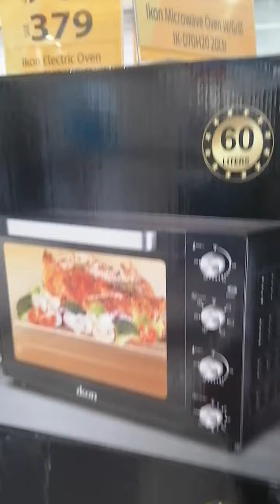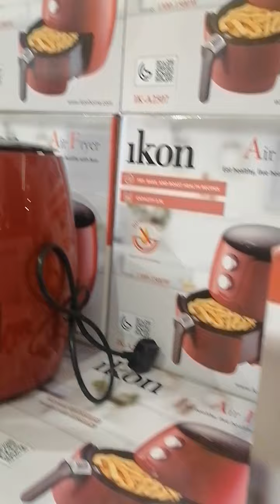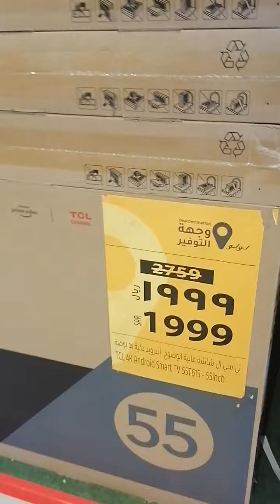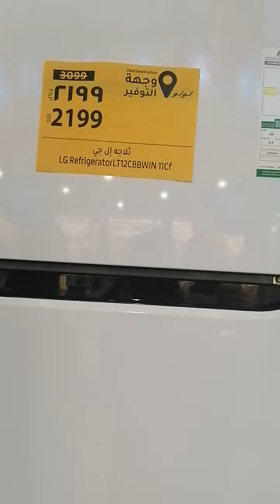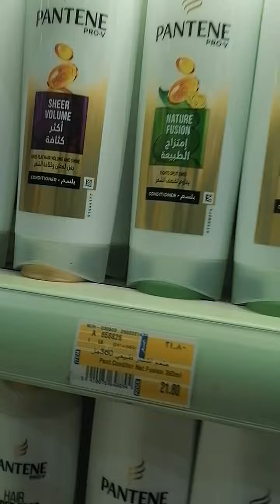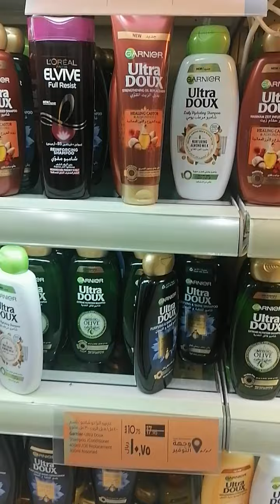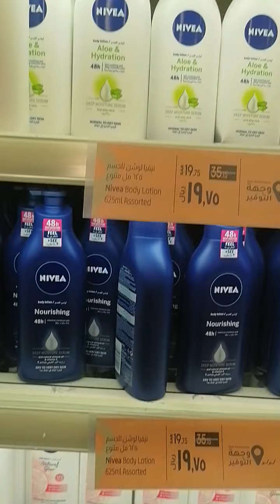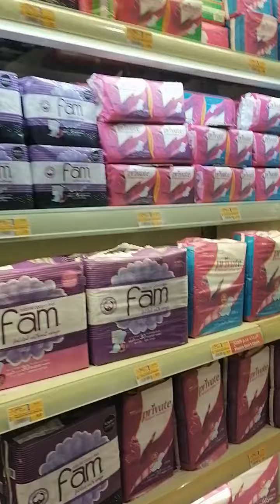Discount items murang mura.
Kung nais nio pong bumili NG kagamitan sa murang halaga, at maraming gamit na mapagpipilian pasyalan po ninyo ang hypermarket Lulu maraming sale at magaganda po. Makikita nio dito sa AL Khobar PANOORIN NIO PO ANG video na ito at pumunta na po kayo. Maraming salamat po.